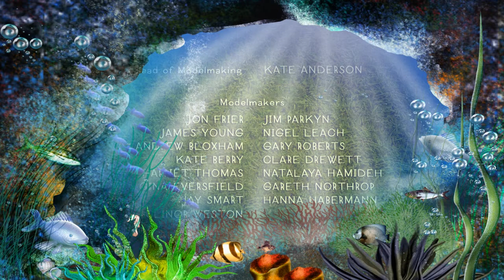Shaun the Sheep S4E6 The Smelly Farmer